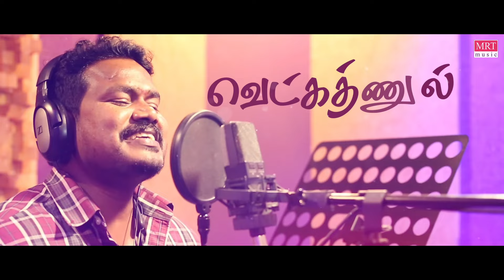Thakku Thakku Lyrical Video | No.6 Vaathiyaar Kaalpanthaatta Kuzhu | Sharath, Ayraa | S.Hari Uthraa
Watchout  Thakku Thakku Lyrical  Song  From  "No.6 Vaathiyaar Kaalpanthaatta Kuzhu" Sung By Chinna ponnu,mahalingam Music By Aj Alimirzaq

Song : Thakku Thakku
Movie Name : No.6 Vaathiyaar Kaalpanthaatta Kuzhu
Singers :- Chinna ponnu,mahalingam
Lyricist- Vidyasagar (KUWAIT)  S.Hari Uthraa  Pa.Iniyavan

Cast & Crew :- Sharath, Ayraa Jain, Kanja Karuppu, Sona Haiden, Madhan, Mahendran, Elaya,Gajaraj, Rasi Azhagapan, Thasmika Lakshmanan,. ETC.
Production :- I Creations & PSS Production * Uthraa productions*
Producer's :- S.Hari Uthraa- Dr.Prithi Shankar - R.Usha
Project Organised By  Rocket Tv
Marketing Team :- Uthraa Foundation
Director :- S.Hari Uthraa
Camera :- Vinoth Raja
Editor :- Kishore.M
Music Director :- Aj Alimirzaq
Mix and mastered by :- Swarastan media
Art Director:- Vijay Thennarasu
Lyric's  :- Vidyasagar (KUWAIT)  S.Hari Uthraa  Pa.Iniyavan
Stunt  :- Kotti
Dance . :-  Sasikumar
SFX   :- Nishok.S  Shanmugam.S
VFX  :- S.B.Raja
Stills :- Laxman
Colorist  :- Vinayagam
Audiography :- S.Nijil Dhinagar
P.R.O :- Suresh Chandra Rekha D'One
Designs :- BLESSON